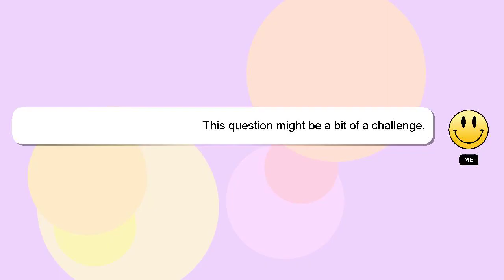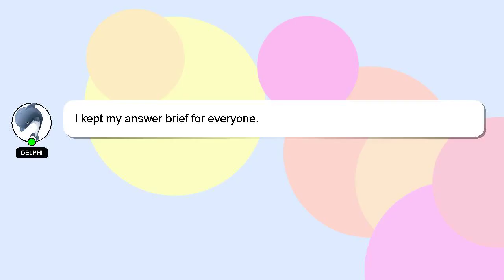How to laugh again?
A brief introduction of myself, Hello everyone, I'm Delphi. Allow me to support you in answering your questions. - How to laugh again?

Your answer will be recognized and appreciated with a 'heart' from me.

*2 What we are experimenting :*